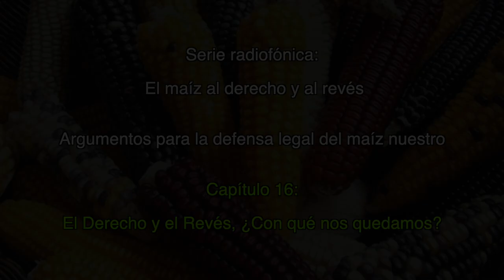Capítulo 16: El Derecho y el Revés, ¿Con qué nos quedamos? / El maíz al derecho y al revés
Serie radiofónica:
El maíz al derecho y al revés

Argumentos para la defensa legal del maíz nuestro

Capítulo 16:
El Derecho y el Revés, ¿Con qué nos quedamos?

"Porque el ejercicio de nuestros derechos puede ser una forma de enderezar lo que está al revés. El maíz es un derecho humano para el pueblo mexicano."

Esta serie radiofónica busca compartir con comunidades campesinas e indígenas, organizaciones de la sociedad civil, colectivos del campo y de la ciudad, radios comunitarias, promotores y estudiantes, información pertinente sobre acciones jurídico-políticas emprendidas para detener diversas amenazas contra los derechos fundamentales, los territorios y los recursos naturales. El propósito es conocer conceptos, derechos reconocidos en instrumentos jurídicos nacionales e internacionales, así como experiencias, que motiven otros entendimientos y estrategias integrales de defensa de los bienes comunes, en especial el maíz.

Producción del Grupo de Estudios Ambientales, A.C., con la colaboración del Centro Nacional de Ayuda a las Misiones Indígenas, A.C.

Coordinación General:
Catherine Marielle

Realización:
Francia Gutiérrez Hermosillo

Investigación y guiones:
Francia Gutiérrez Hermosillo, Lizy Peralta y Catherine Marielle

Voces:
Francia Gutiérrez Hermosillo, Israel Ballesteros Ramírez, Marco Díaz León

Rúbrica:
“El lado oculto del sol”, de Gerardo Alatorre